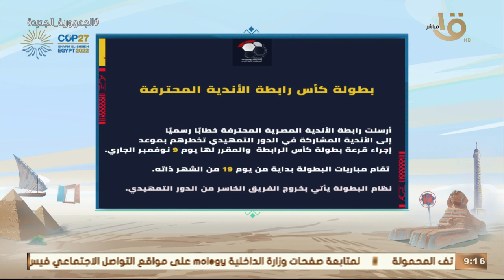صباح الخير يامصر|قرعة كأس الرابطة 9 نوفمبر وبداية مباريات البطولة 19 من نفس الشهر وأهم أخبار الرياضة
صباح الخير يا مصر | قرعة كأس الرابطة 9 نوفمبر وبداية مباريات البطولة 19 من نفس الشهر وأهم اخبار الرياضة